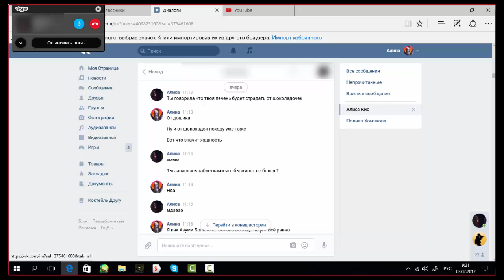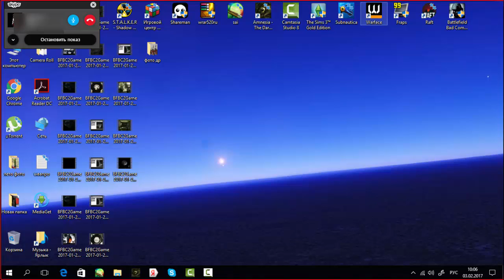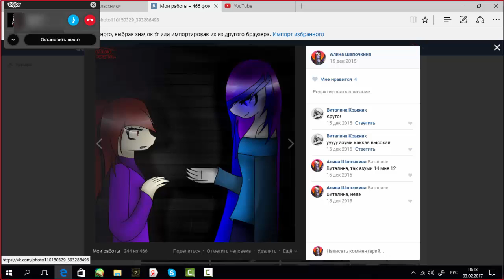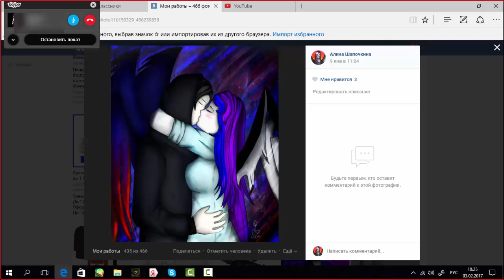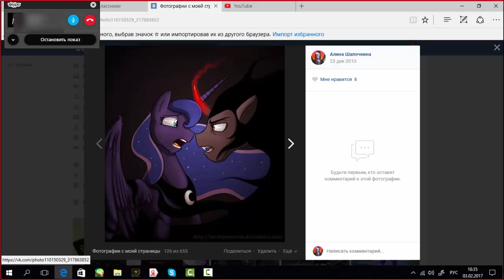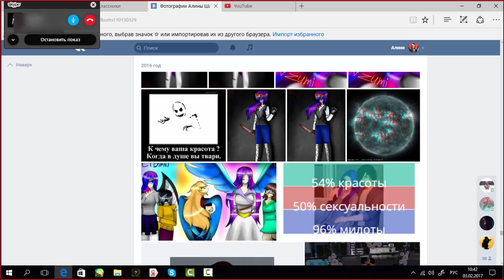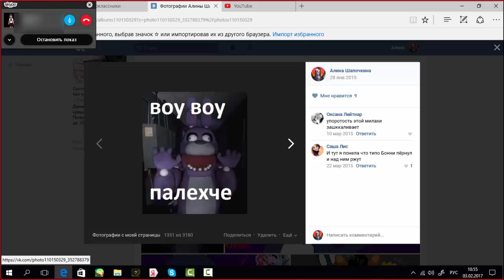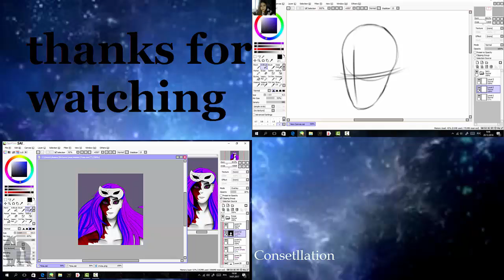Посиделки в skype со старой подругой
Наркоманские посиделки XD
половина видео заняло просмотр старых рисунков...Мы просто не знали чем заняться)